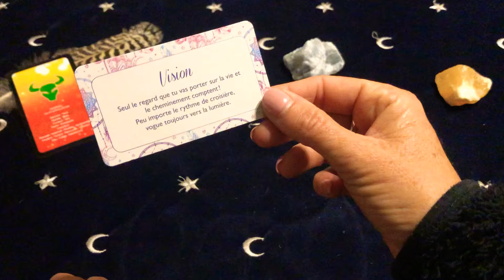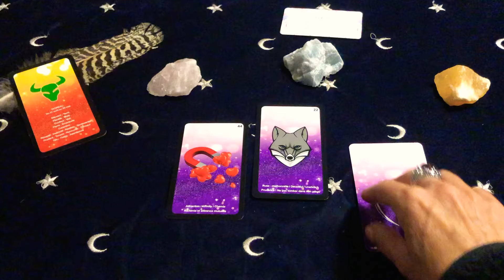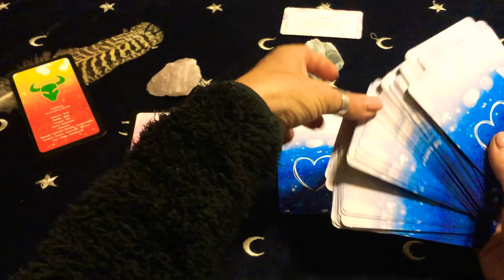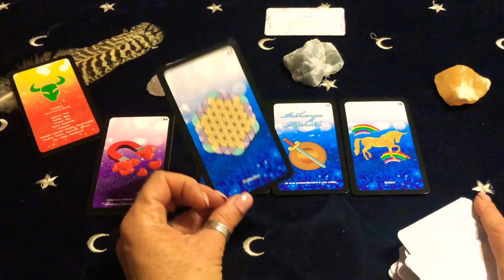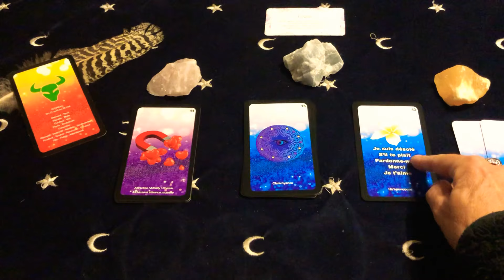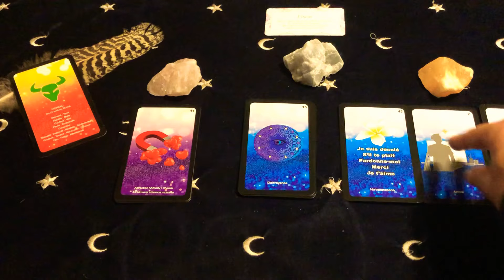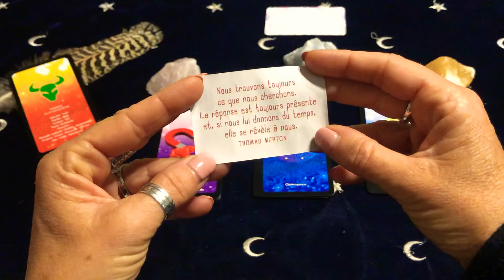♉️ Taureau Novembre : Love ~ Job ~ Spiritualité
~ Tu me peux rejoindre via ma Page Facebook sous : Mich’Aile Ange Tarot
 ~ Tous les matins tu découvriras la Carte du Jour .

N’hésite pas à te joindre à nous en t’abonnant à ma page Facebook :
~ Tous les Mercredi Soir je suis en Live & en direct pour répondre à vos questions durant 1H .

▶️ Pour une consultation privé :
 ~ Où via la messagerie privé de ma page Facebook : Mich’Aile Ange Tarot

( tarifs - prestations - tél etc )

~ Ici ma boutique Etsy en ligne pour acquérir
 mes Cartes Oracles & les méthodes de tirages :

A tout bientôt Mich’Aile 💞